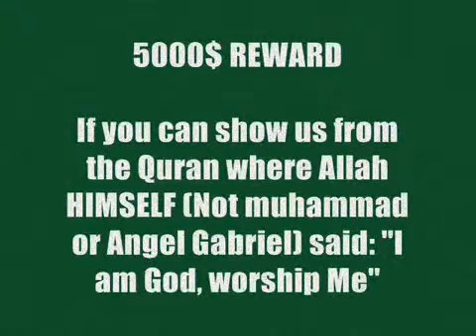5000$ REWARD! Challenge for Muslims.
Where does Allah say , "I am God?" in the Quran.